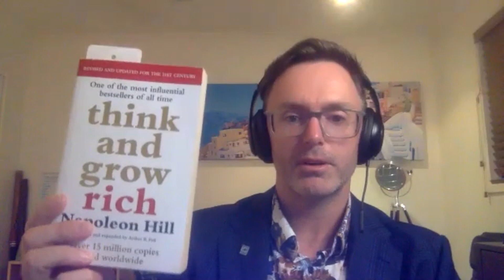Brett D Scott: Success, Growth, Business, and Reprogram Your Mind | Upskillre Podcast #57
Brett D Scott journey started in 2006 when he watched the movie "The Secret" by Rhonda Byrne, it featured Bob Proctor who has been instrumental in his ability to now coach and guide people to help them remove any roadblocks internally that are hindering them and enable them to achieve whatever they truly desire! The journey from that point manifested his own coach within the Proctor Gallagher Institute where he studied "Thinking Into Results" and loved it so much, that now he helps others to achieve their "big hairy audacious goals" through its lessons.